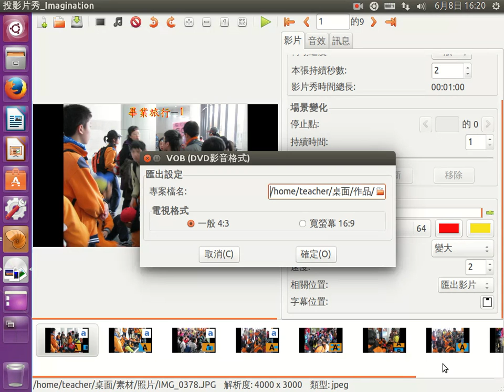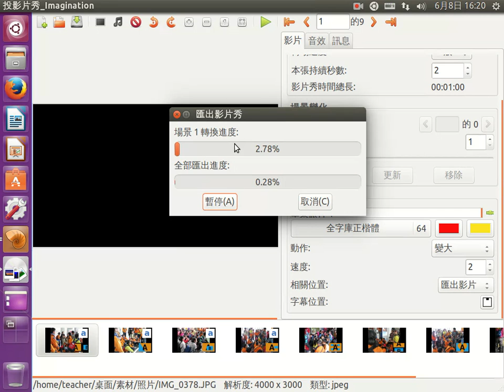存成專案檔並產出作品